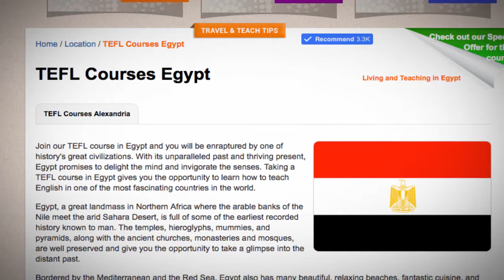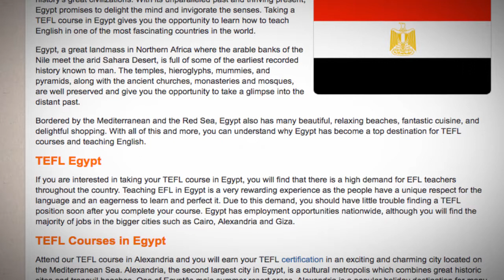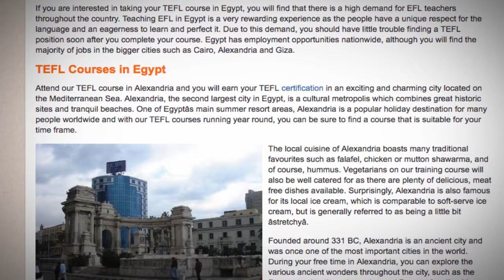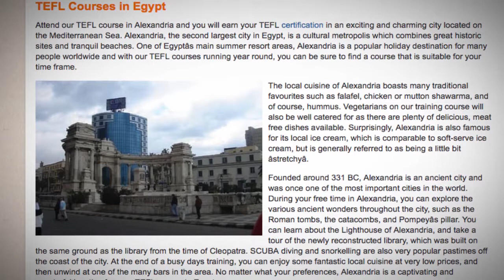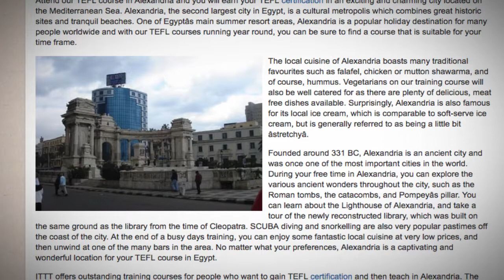TEFL / TESOL Course in Egypt | Teach & Live abroad!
Join our TEFL course in Egypt and you will be enraptured by one of history's great civilizations. With its unparalleled past and thriving present, Egypt promises to delight the mind and invigorate the senses. Taking a TEFL course in Egypt gives you the opportunity to learn how to teach English in one of the most fascinating countries in the world.

Egypt, a great landmass in Northern Africa where the arable banks of the Nile meet the arid Sahara Desert, is full of some of the earliest recorded history known to man. The temples, hieroglyphs, mummies, and pyramids, along with the ancient churches, monasteries and mosques, are well preserved and give you the opportunity to take a glimpse into the distant past.

Bordered by the Mediterranean and the Red Sea, Egypt also has many beautiful, relaxing beaches, fantastic cuisine, and delightful shopping. With all of this and more, you can understand why Egypt has become a top destination for TEFL courses and teaching English.

TEFL Egypt
If you are interested in taking your TEFL course in Egypt, you will find that there is a high demand for EFL teachers throughout the country. Teaching EFL in Egypt is a very rewarding experience as the people have a unique respect for the language and an eagerness to learn and perfect it. Due to this demand, you should have little trouble finding a TEFL position soon after you complete your course. Egypt has employment opportunities nationwide, although you will find the majority of jobs in the bigger cities such as Cairo, Alexandria and Giza.

TEFL Courses in Egypt
Attend our TEFL course in Alexandria and you will earn your TEFL certification in an exciting and charming city located on the Mediterranean Sea. Alexandria, the second largest city in Egypt, is a cultural metropolis which combines great historic sites and tranquil beaches. One of Egyptâs main summer resort areas, Alexandria is a popular holiday destination for many people worldwide and with our TEFL courses running year round, you can be sure to find a course that is suitable for your time frame.

The local cuisine of Alexandria boasts many traditional favourites such as falafel, chicken or mutton shawarma, and of course, hummus. Vegetarians on our training course will also be well catered for as there are plenty of delicious, meat free dishes available. Surprisingly, Alexandria is also famous for its local ice cream, which is comparable to soft-serve ice cream, but is generally referred to as being a little bit âstretchyâ.

Founded around 331 BC, Alexandria is an ancient city and was once one of the most important cities in the world. During your free time in Alexandria, you can explore the various ancient wonders throughout the city, such as the Roman tombs, the catacombs, and Pompeyâs pillar. You can learn about the Lighthouse of Alexandria, and take a tour of the newly reconstructed library, which was built on the same ground as the library from the time of Cleopatra. SCUBA diving and snorkelling are also very popular pastimes off the coast of the city. At the end of a busy days training, you can enjoy some fantastic local cuisine at very low prices, and then unwind at one of the many bars in the area. No matter what your preferences, Alexandria is a captivating and wonderful location for your TEFL course in Egypt.

ITTT offers outstanding training courses for people who want to gain TEFL certification and then teach in Alexandria. The schoolâs location also makes it convenient for moving on to teach elsewhere in Egypt, or in neighbouring countries in the Middle East or Africa.

Find out more about taking a TEFL course in Egypt